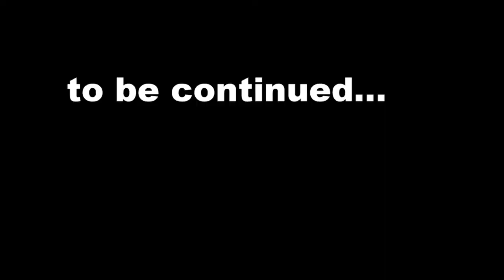Bloody Trapland episode 1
experience what it's like to have two idiots given video games with no instructions or sense. with only about an iq of 30 between the two of us, liz and I take on bloody trapland.